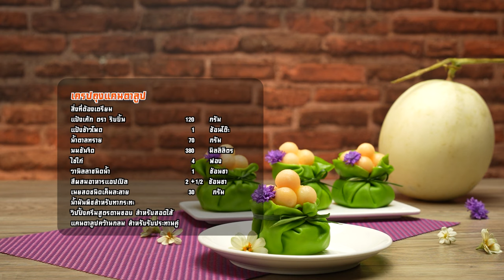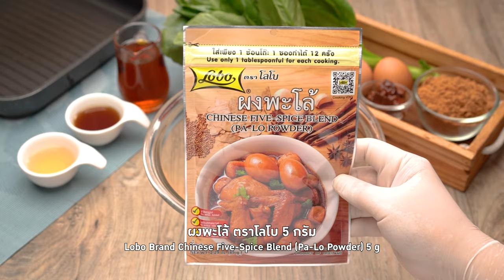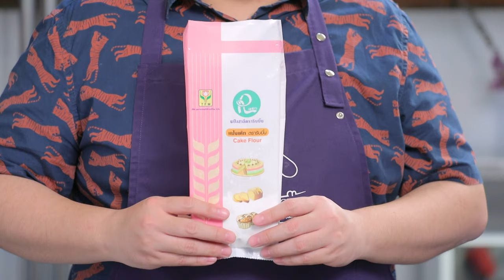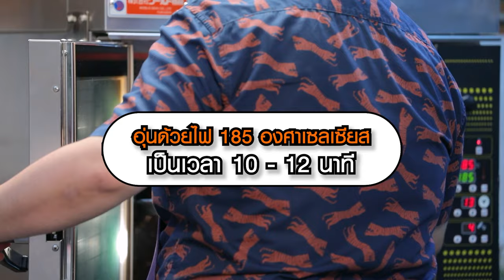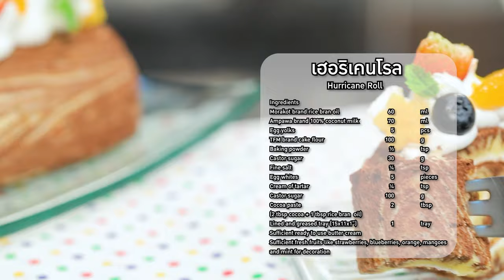อาจารย์ยิ่งศักดิ์ รังสรรค์ 2 เมนูเด็ด บลอนดี้มะกรูด | เฮอริเคนโรล | EP.01 [FULL] | Perfect Cooking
อาจารย์ยิ่งศักดิ์ และครอบครัวของเราจะรังสรรค์เมนูอาหารทั้งคาวหวาน เปลี่ยนอาหารจานเดิม  ด้วยวิธีการปรุงแบบใหม่ ในแบบฉบับง่าย ๆ สไตล์คนรุ่นใหม่   ทุกวันจันทร์ เวลา 09.10 น. ทางช่อง 8 กดหมายเลข 27 ใครที่ชอบทำอาหารห้ามพลาด

▲Line @yingsakfood